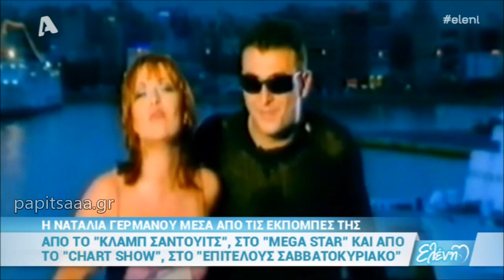Η Ναταλία Γερμανού στην "Ελένη" - 18/4/17